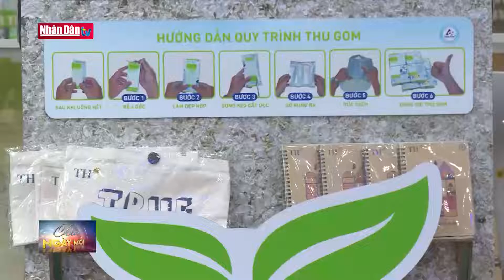Lan tỏa lối sống xanh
Lan tỏa lối sống xanh | Truyền Hình Nhân Dân
1. Dự Báo Thời Tiết Hôm Nay